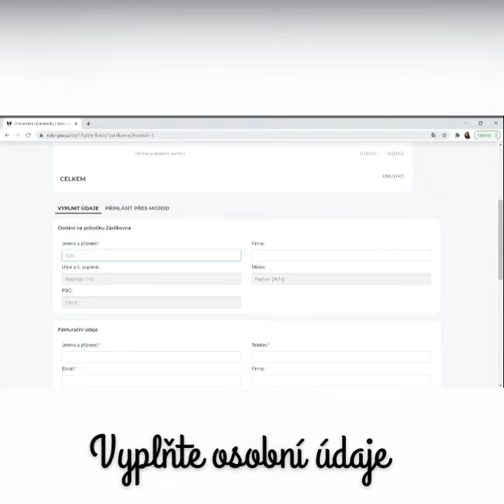Objednání obojku na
Musician: @iksonmusic